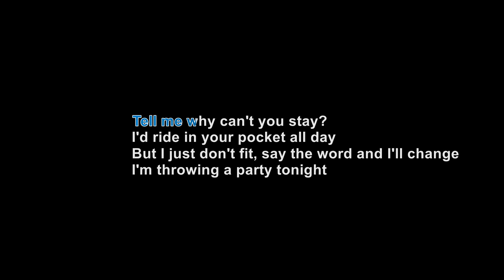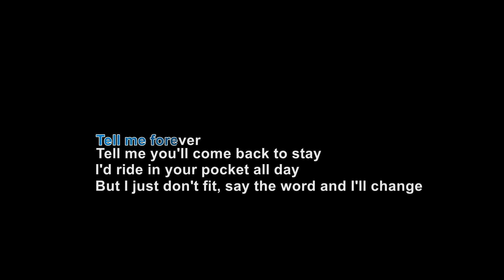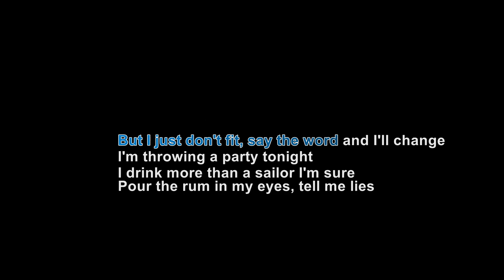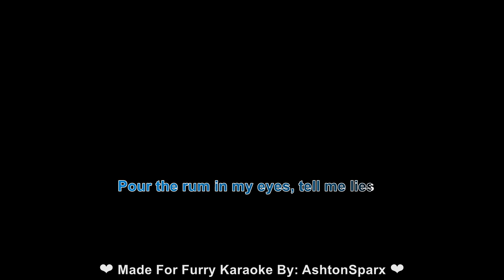Ludo - "Drunken Lament" - Karaoke